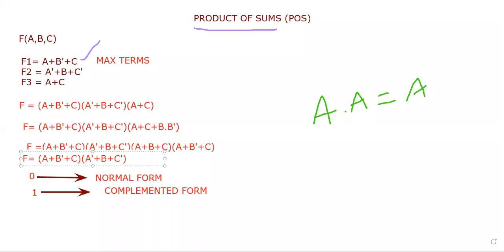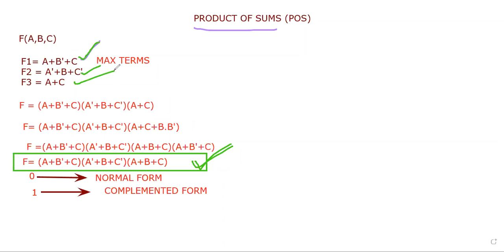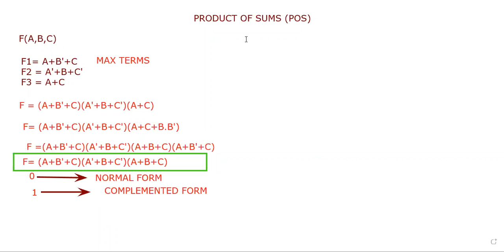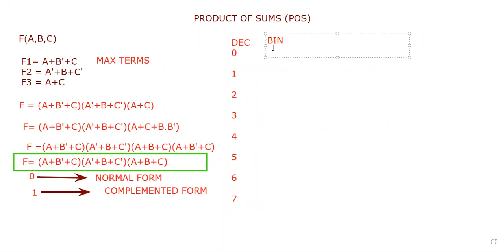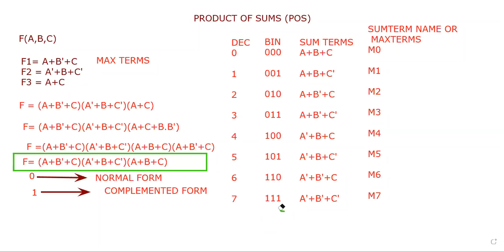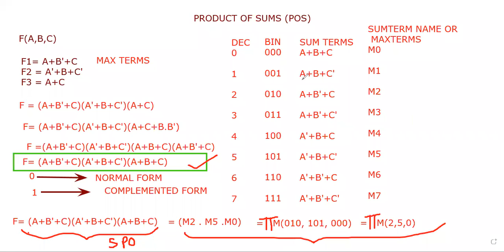JNTUK R20 I AIML&DS II SEM DLD UNIT 2 POS REPRESENTATION BY K MANOJ 28 6 2021